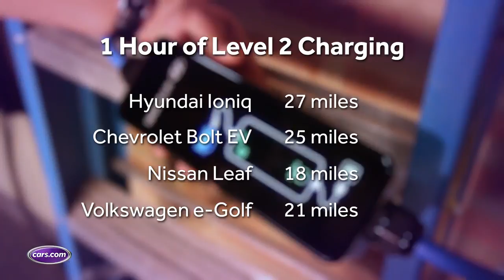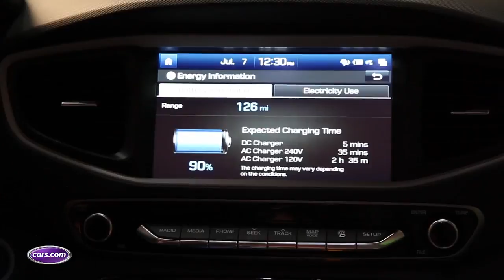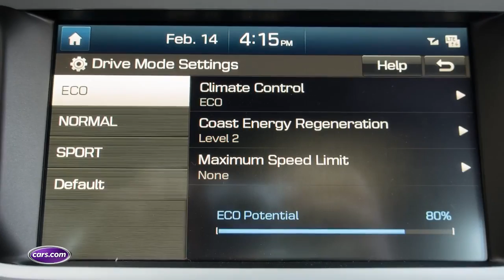2017 Hyundai Ioniq Electric Review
Motor1 Senior Editor Jake Holmes gives Hyundai's full-electric Ioniq through the Why Buy? Treatment to see if this affordable EV is the right car to introduce .

After driving the Kia Niro and the PHEV version of the 2017 Hyundai Ioniq, MotoMan now drives the fully electric 2017 Hyundai Ioniq EV. Yes, he demonstrates .

For the first six years of electric cars, from 2011 to 2016, we've had a variety of mass-priced cars with ranges of 62 to 107 miles. This year, in 2017, we got the .

We review the new 2017 Hyundai Ioniq Electric.